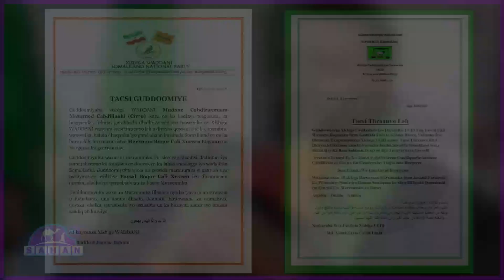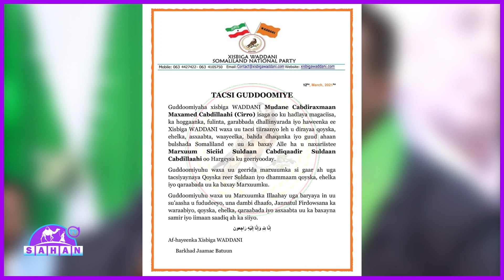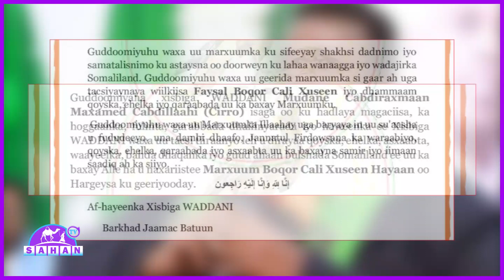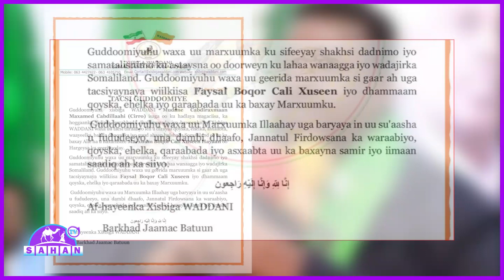Somaliland: Gudoomiyeyaasha Xisbiyada Mucaaridka Oo Tacsi Diray